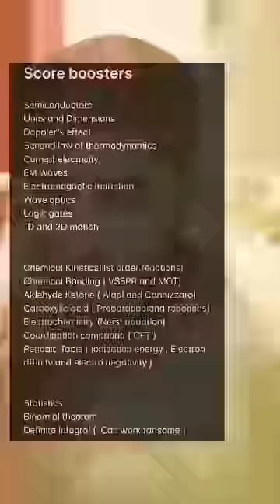🤯27 January easiest shift?🔥 JEE Mains 2024 | IIT Motivation🔥| JEE 2025